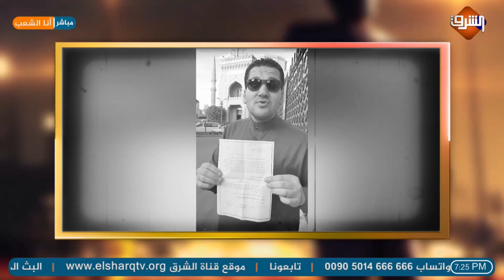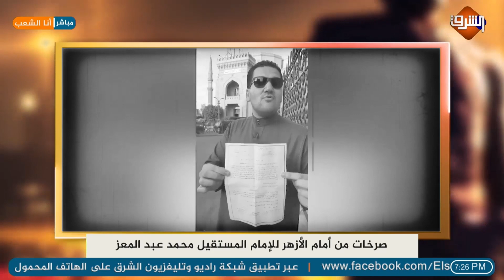نادر فتوح .. معركة بين وزير الأوقاف والإمام المستقيل